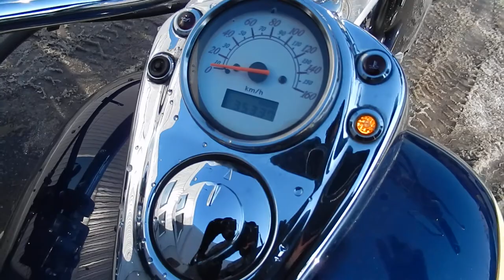B8119 HONDA SHADOW 750